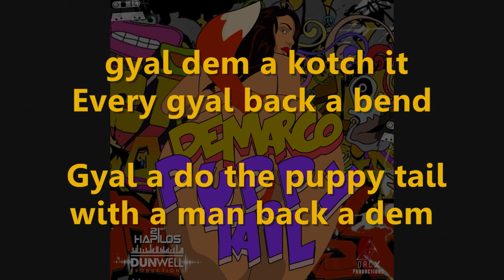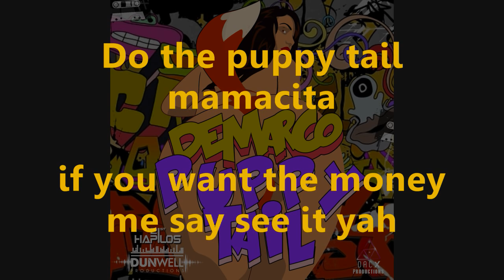Demarco Puppy Tail Lyrics